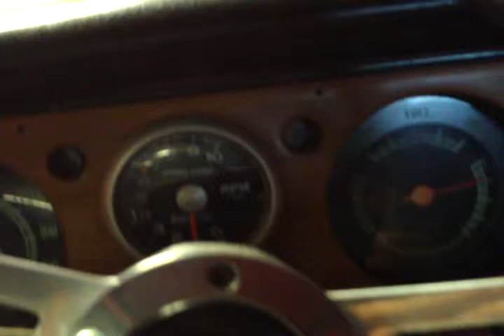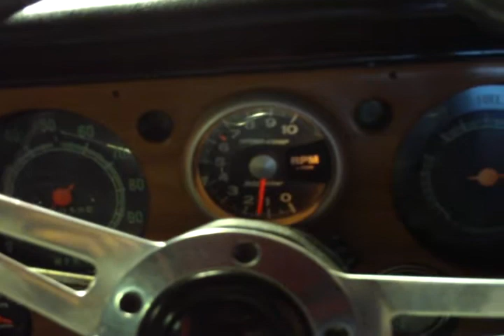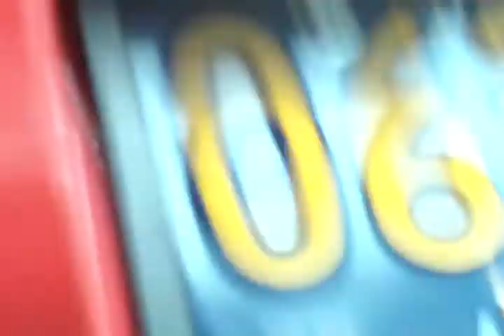1970 chevy cst-10 pro street truck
sorry about how bad the video is dont have much to work with in the garage my 1970 chevy cst-10 468 with turbo 400 3 speed trans